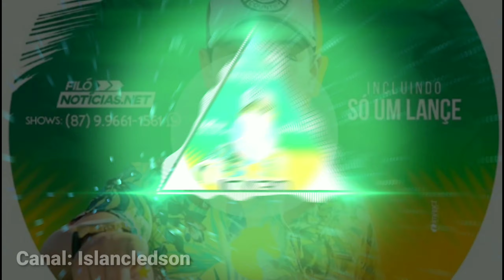Ícaro Vaqueiro - SÓ UM LANCE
Quer ser divulgado? Parceria? Ter seu video/musica postada no canal?
Ou chama no insta: @islancledson
▷ De um gostei não custa nada e assim você estará ajudando!
▷ Adicione aos favoritos não custa nada somente 5 segundos!
❦ ‹‹Follow-me in INSTAGRAM: @IslanCledson

PT-BR

Se você for proprietário de alguma musica ou imagem e nao quer ve-lo neste vídeo, favor entrar em contato comigo em vez de denunciá-lo e eu vou apagar este vídeo o mais rápido possível!

EN-US

TAGS EXTRAS IGONORE

OS PLAYBOYS DA VAQUEJADA, MANO WALTER,